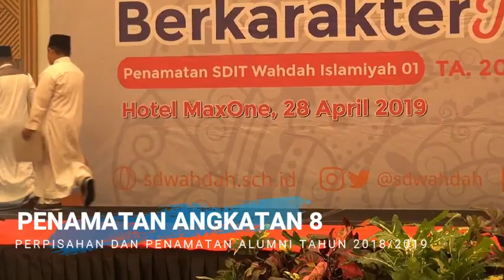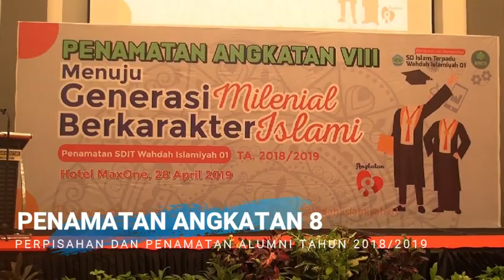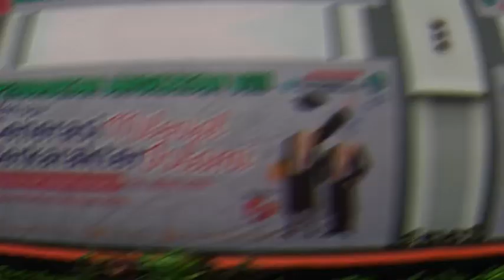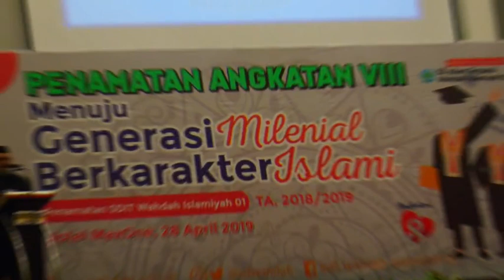PERPISAHAN & PENAMATAN ANGKATAN 8